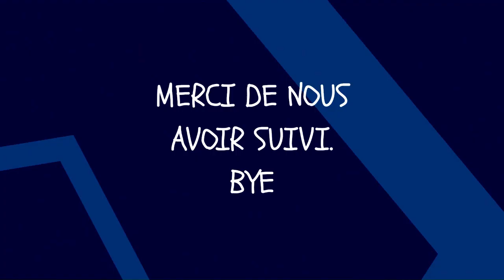L'HISTOIRE DE MARCELLO TUNASI PART.1 | MOTIVATION 2023